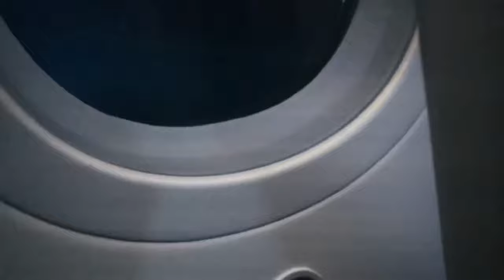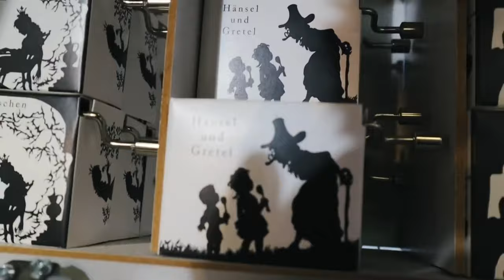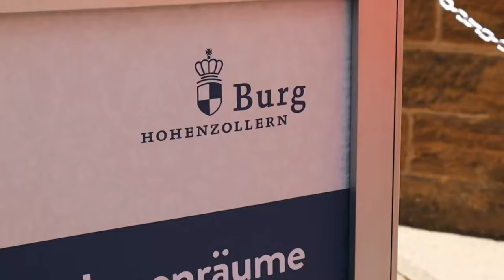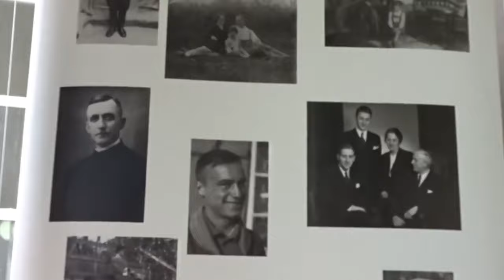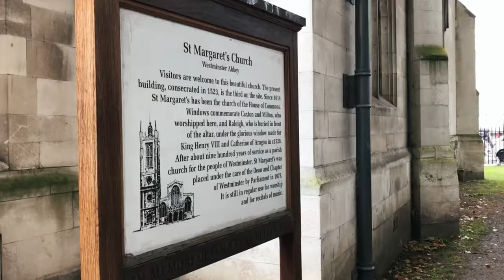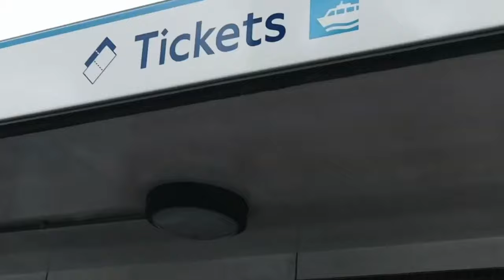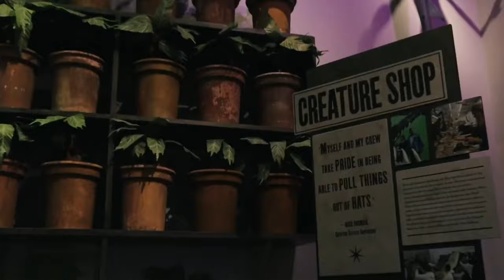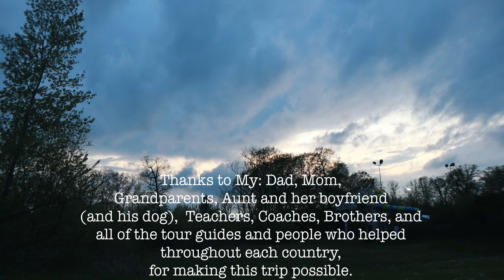Three - A Travel Documentary (2020)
What a journey this has been. From the sheep farm to Harry Potter, these memories will forever stick with me. I hope this a good hour or so for you to get away from the world around us. Anyways, I will keep this description pretty short as I'm sure you don't want to spend too much time reading. So grab your popcorn, sit back and relax, and enjoy my documentary.

Intro | 0:00:00
Day 10 | 1:13:16
Outro |  1:13:27

GoPro Hero+
Sony HX80
Canon M50